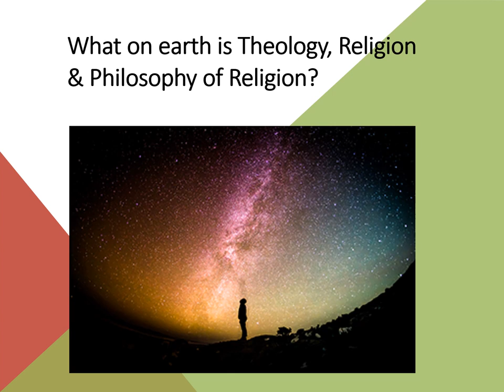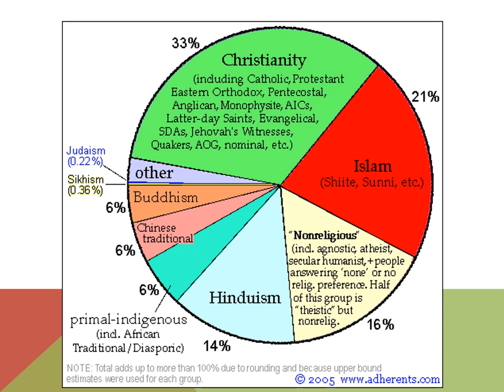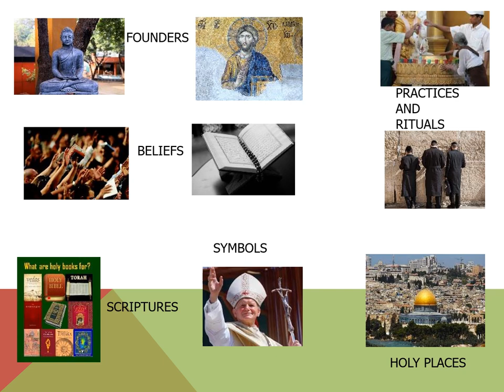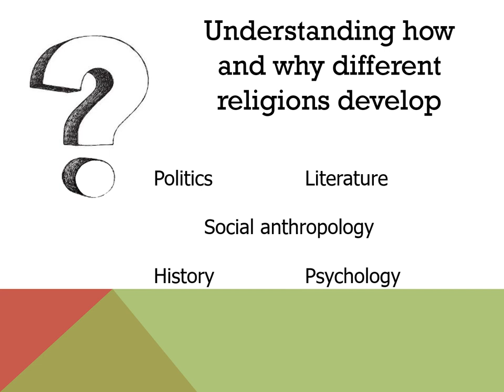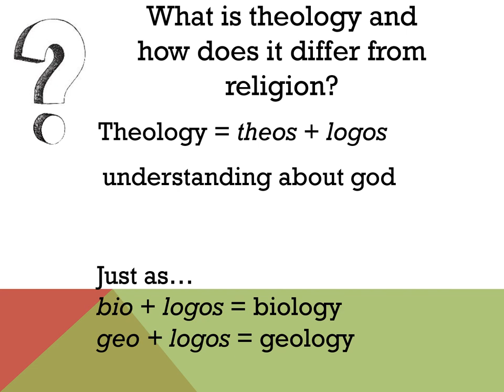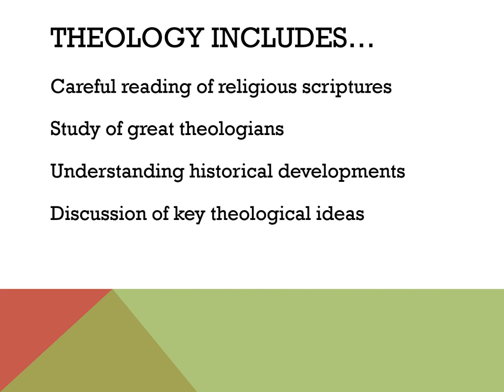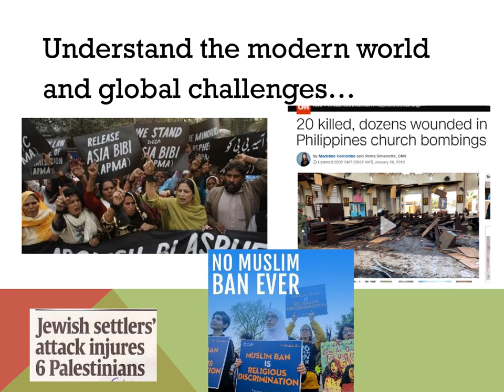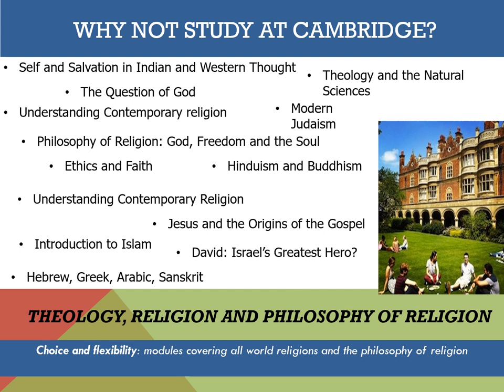What on earth is Theology, Religion and Philosophy of Religion?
The 2020 Theology, Religion and Philosophy of Religion at Cambridge Open Day has moved online! Dr Hilary Marlow takes you through what it means to study theology, religion and philosophy of religion.

To find out more about studying Theology, Religion and Philosophy of Religion at Cambridge